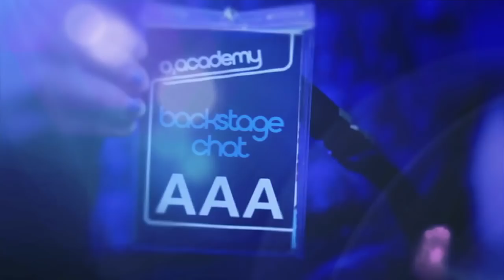The Puppini Sisters: Hollywood, Punk And Fashion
The Puppini Sisters tell us how they incorporate punk music, old Hollywood glam and modern fashion into their music and live shows.